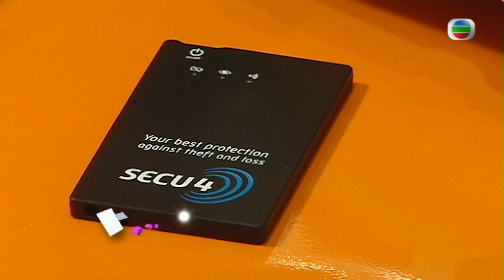莊思敏談手機配飾電話繩功能有鏡｜電話繩附上公仔方便在手袋裡找到｜手機潮玩物藍芽聽筒USB充電方便街外用｜Cool Guide 范振鋒 陸浩明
由黑白手提電話年代開始，香港人為各類電話配飾紋盡腦汁，務求利用每日隨身攜帶的手機展示出自己的獨特個性。智能電話出現，手機配飾亦向實用、多功能的方向發展。迷你投影器、藍芽喇叭再配上耐力持久的外置電池，最適合隨身與好友分享影片。

有人說玩具會被虛擬遊戲取代，但現實中電話玩具加上虛擬遙控程式，可令電子寵物、直昇機、坦克車更加好玩。如果你有一個貼身情人，「無線遺失感應器」的發明相信會成為你們的必備產品，傳聞怕老婆的范振鋒親身示範。

駕車、水上活動、出海、夜蒲、公幹等不同的場合中，手機配飾的使用有甚麼不同？主持與嘉賓Alan進行討論，同時回顧「那些年」的發光電話繩、機身貼紙、機殼等產品。另一位嘉賓《姊妹淘》主持莊思敏，對手機「扮靚」也有一定的心得，她帶來一些手機配飾珍藏，並分享碎石或水晶貼、近年出現的保護貼、防塵塞，以及鎖機螢幕的太熱選擇。

購物：

JC Shop

主要零售日本及世界各地潮流數碼產品及電子玩具。

地點：

香港銅鑼灣時代廣場9樓903A號店

電話號碼：

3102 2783